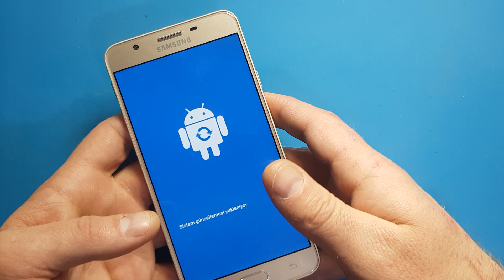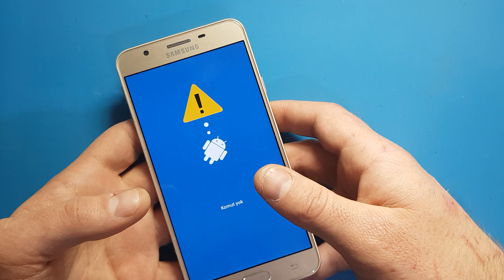Samsung Galaxy J7 Prime Format Atma - Hard Reset - Sıfırlama 🇹🇷